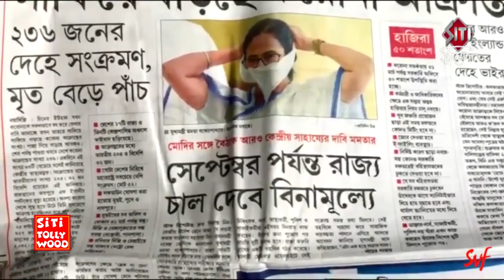লকডাউনে চিন্তার ভাঁজ সেলিব্রিটিদের কপালে | Svf | Song | Jishu | Anirban | Prosenjit | Priyanka